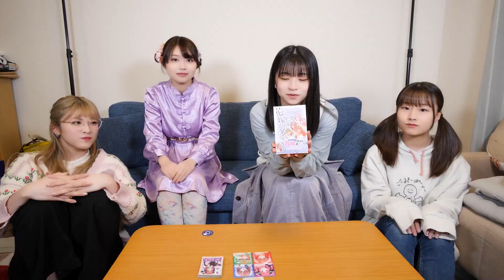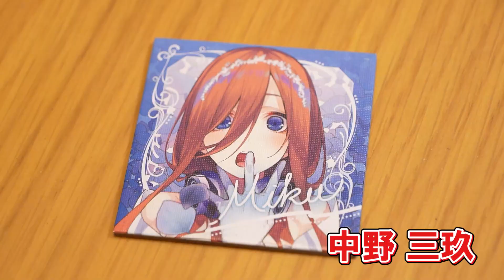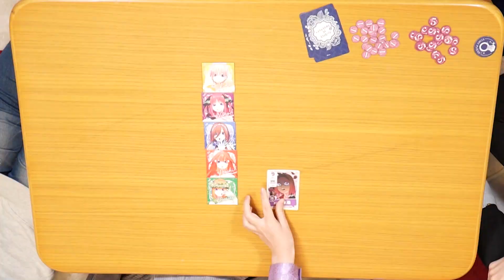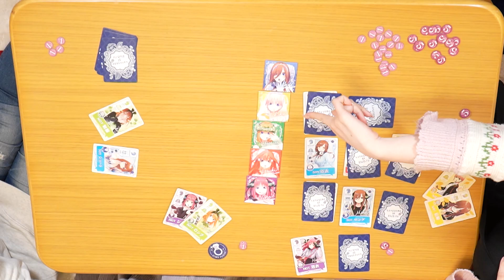『五等分の花嫁』のカードゲーム『花嫁が多すぎる』で遊んでみた【前編】／中川千尋・佐々木ほのか・森永新菜・新倉愛海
今回は佐々木ほのかプレゼンツ『花嫁が多すぎる』で遊んでみた
名作カードゲーム『シンデレラが多すぎる』が人気漫画『五等分の花嫁』とコラボしたカードゲーム
ネタアイテムかと思ったら頭脳戦を簡単に楽しめる神ゲーでした

◆5月10日(火) 11thシングル発売決定！

◆アップアップガールズ（２） 春ツアー ～2022年はニキの年！～開催中！
4月17日(日)[福島・club SONIC iwaki]
①開場12:30/開演13:00②開場16:30/開演17:00

◆アップアップガールズ（２）8人体制ラストライブ
5月22日（日）【CLUB CITTA’】開場16:30/開演17:00

11/16(火)アップアップガールズ（２）1st EP 『にきちゃんわんだーおんぱれーど』リリース！

M1　にきちゃんわんだーらんど
作詞：NOBE 　ラップ詞：森永新菜　　作曲：鍛治島彩・michitomo 　編曲：michitomo・新山俊（GOLDTAIL）
M2　ナツメグ
作詞：伊藤真人　作曲：Ryota　編曲：からっぽペペロンチーノ
M3　ハイライト
作詞・作曲・編曲：ルワン
M4　らびっちゅ♡
作詞：NOBE　作曲：michitomo/佐々木侑太　編曲：佐々木侑太(GOLDTAIL)　Music Produced by michitomo
M5　手さぐり Lovin’ぎゅー
作詞：有馬えみり（GOLDTAIL）　作曲：michitomo/きなみうみ　編曲：きなみうみ（GOLDTAIL）　Music produced by michitomo
M6　にきちゃんわんだーらんど(Instrumental)
M7　ナツメグ(Instrumental)
M8　ハイライト(Instrumental)
M9　らびっちゅ♡(Instrumental)
M10　手さぐり Lovin’ぎゅー(Instrumental)

アップアップガールズ（２）グッズはこちら

高萩千夏 @uug2_chinatsu 福島県出身 1997 年7月4日

吉川茉優 @uug2_mayu 秋田県出身 1998 年5月28日

鍛治島彩 @uug2_kajishima 千葉県出身 1999年7月21日

中川千尋 @uug2_Chiiko 静岡県出身　2004年9月3日生まれ( 高校2年生、17歳)

佐々木ほのか　福岡県出身　2006年1月30日生まれ(高校1年生、15歳)

森永　新菜（モリナガ　ニイナ）@uug2_niina
東京都出身　2001年6月16日生まれ年齢：20歳
身長：166センチ特技：韓国語・ダンス

島崎　友莉亜（シマザキ　ユリア）@uug2_yuria
神奈川県出身　2002年11月22日生まれ　年齢：18歳
身長：145センチ特技：ギター

新倉　愛海（ニイクラ　アミ）@uug2_ami
神奈川県出身　2003年6月1日生まれ　年齢：18歳
身長：158センチ特技：ダンス・金魚すくい